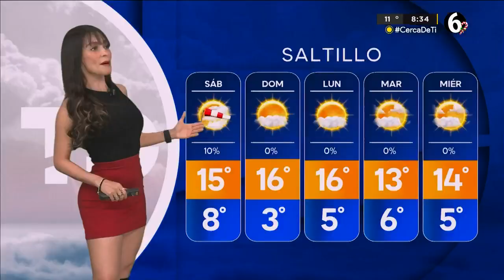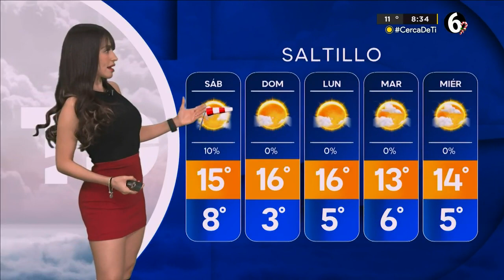El clima para el viernes 15 de diciembre del 2023